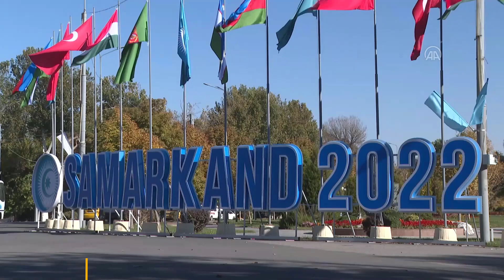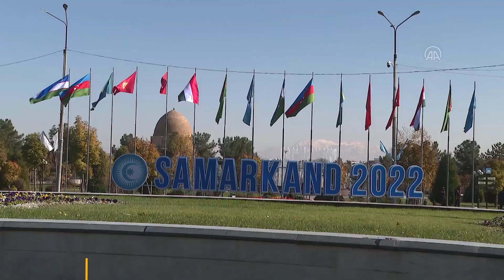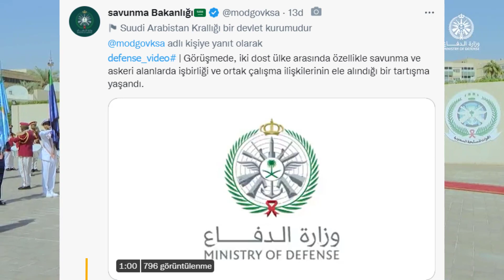TÜRK BİRLİĞİ KKTC'Yİ TANIYACAK ! SUUD: YUNAN DOSTUMUZ ORTAK ÇIKARLARIMIZ VAR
Pakistan islamabad'da da Karabağ Zaferi'nin 2. yıl dönümü kutlandı.
Pakistan Savunma Bakanı Asıf, burada yaptığı açıklamada, Ermenistan işgaline karşı kazanılan Karabağ zaferinin, Keşmir'de Pakistan'ın içerisinde bulunduğu duruma benzetildiğine işaret ederek, Azerbaycan'ı tüm imkanlarla desteklediklerini söyledi.
Asıf, Türkiye, Azerbaycan, Afganistan ve Orta Asya ülkeleri arasında kurulacak bağlantının, bölgenin dinamiğini değiştireceğini vurguladı.
- "Türkiye ve Pakistan'ın desteğiyle topraklarımızı Ermenistan işgalinden kurtardık"

Rusya'nın DağlıkKarabağ'daki barışı koruma birliği , bölge sakinlerine 12 ton insani yardım aktardığını bildirdi . Üç tır kargoyu Ermenistan'ın Erebuni hava üssünden Karabağ'ın başkenti Stepanakert'e taşıdı. Kaynak

Devlete bağlı veya bağlantılı olduğu bilinen bazı Azeri medya kuruluşları, askeri sınıf kargoların (mayınlar, hafif silahlar, AT füzeleri vb.) teslim edildiğini bildiriyor.
DağlıkKarabağ'a 12 ton insani yardım taşıyan Rusya Hava Kuvvetleri Antonov-148 kargo uçağı (reg. RA-61731; ICAO 14F123), Azerbaycan hava sahası üzerinde uçma izni verilmedi, İran'ın üzerinde uçuyor .

Cenk Füzesi Hakkında Tüm Detaylar ?
Cumhurbaşkanı Erdoğan:  "Roketsan tarafından birden fazla balistik füze projesi yürütülüyor. 561 kilometre falan şu anda TAYFUN'un menzili. CENK ve GEZGİN Füzeleri'nin müjdelerini zamanı geldiğinde vereceğiz."
Yıldırım✅ Bora(Khan)✅  Tayfun✅  Cenk🆕?
Kırgızistan Ulusal Güvenlik Devlet Komitesi Başkanı Kamchybek Tashiyev:

"Artık Aksungur da bizim"

"Aksungur", Türkiye'nin TUSAŞ firması tarafından üretilen darbe tipi bir İHA'dır
🗣️ Cumhurbaşkanı Erdoğan:

561 kilometre falan şu anda TAYFUN'un menzili. CENK ve GEZGİN Füzeleri'nin müjdelerini zamanı geldiğinde vereceğiz.

➡️ Eğer hafızam beni yanıltmıyorsa CENK füzesi ilk kez telaffuz edilmiş oldu 🚀🚀🇹🇷🇹🇷